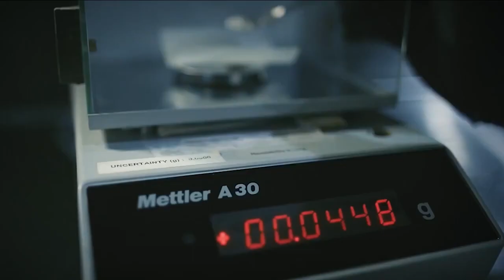La DEA señala a México por supuesta falta de cooperación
🇲🇽 🇺🇸 La DEA asegura que México no coopera para detener el tránsito de fentanilo por la frontera sur de Estados Unidos.

¿Qué opinan los expertos de esta declaración? Te contamos.